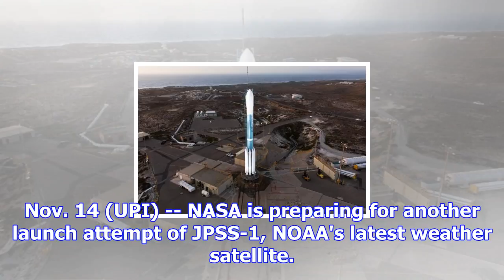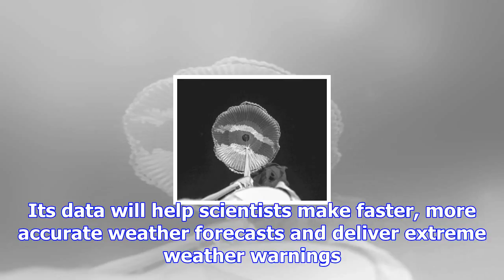Nasa readies for another jpss-1 launch attempt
Nov. 14 (UPI) -- NASA is preparing for another launch attempt of JPSS-1, NOAA's latest weather satel...